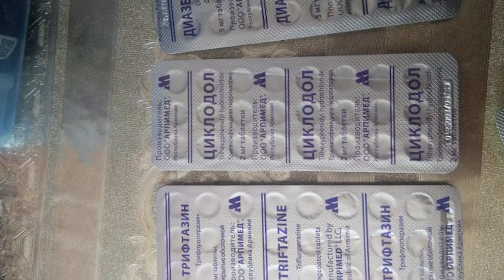Արմավիրի քրեական հետախույզները թմրամիջոցի իրացման դեպք են բացահայտել․ մեկ անձ ձերբակալվել է